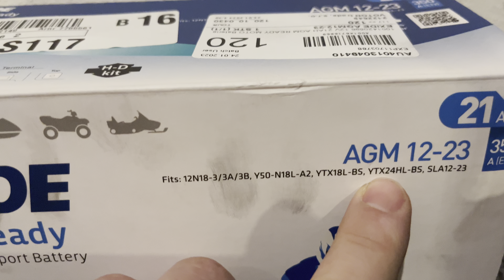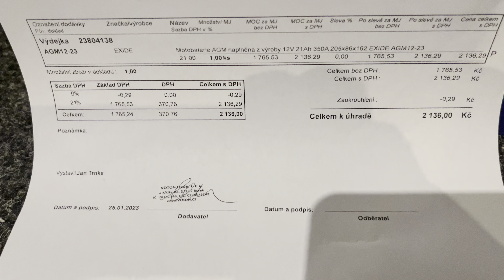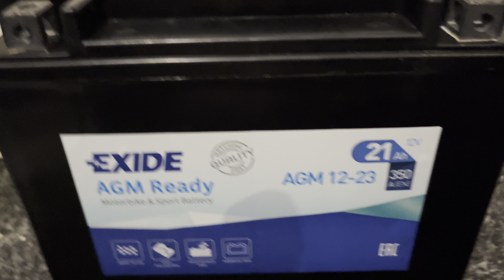BMW i3 unboxing 12V battery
What you can use👍